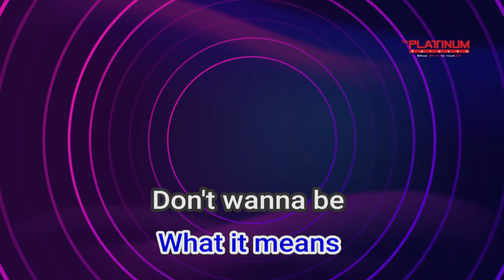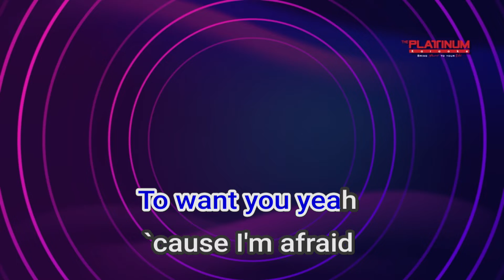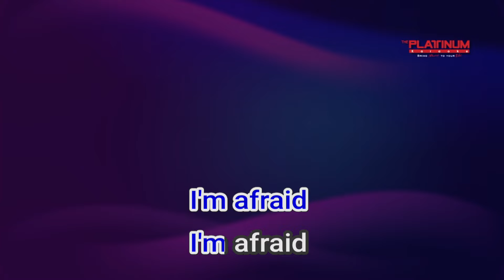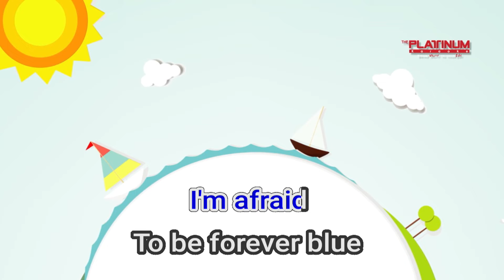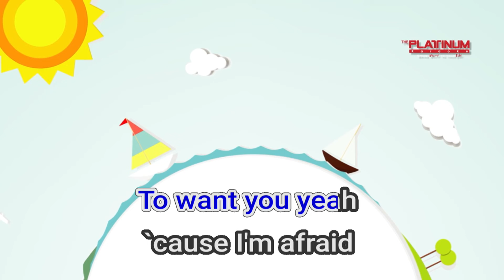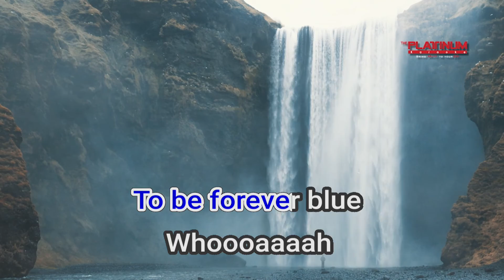06976 Forever Blue Cacai Velasquez